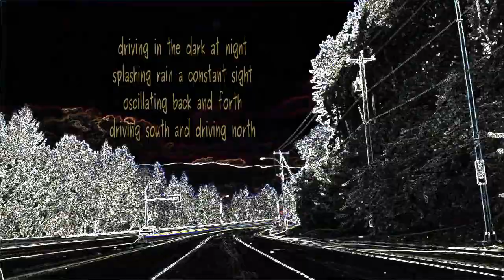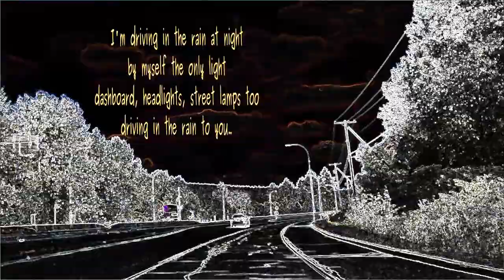Driving in the Dark